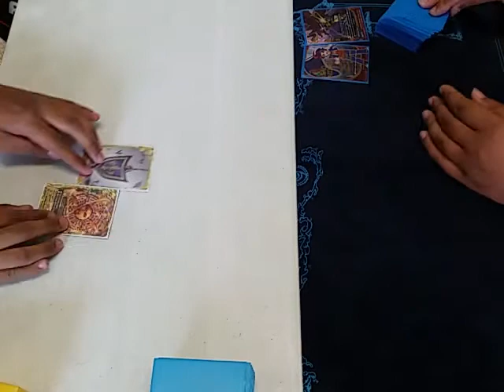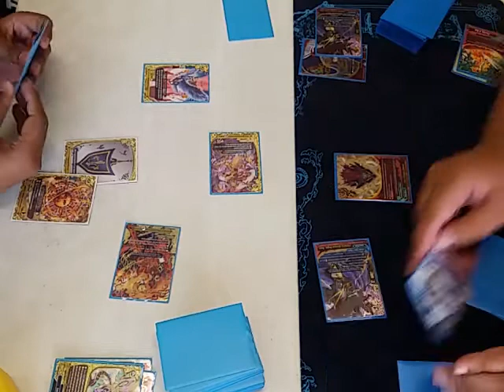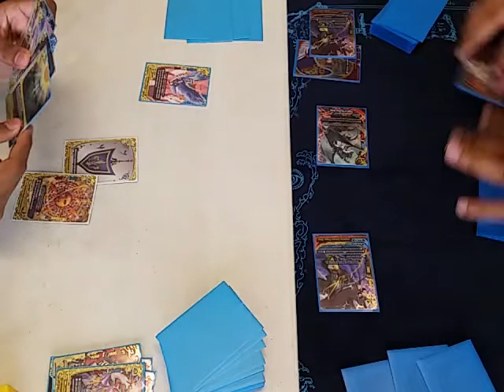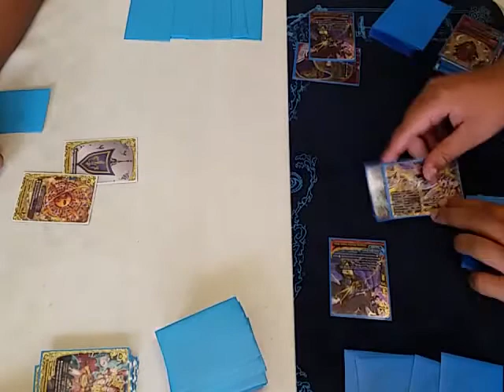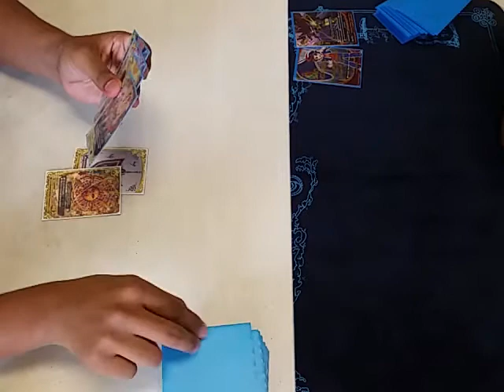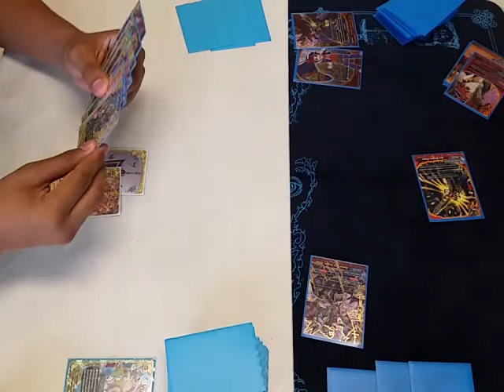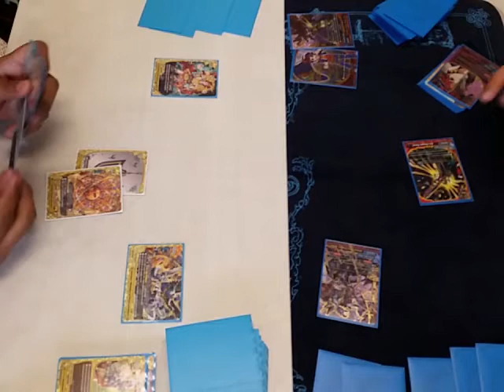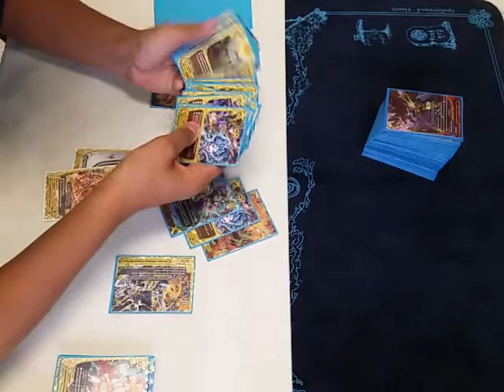Week Of Batzz! Batzz VS Stars!